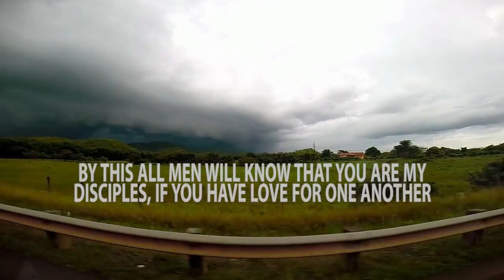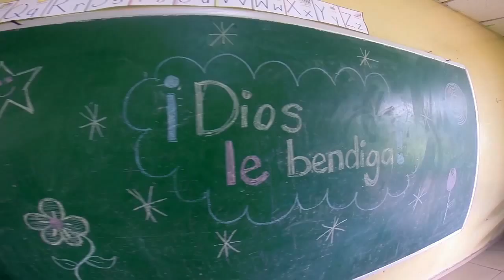Panama Mission Trip 2014 - Central Church of Christ - A Capella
This is a video of the recent mission trip to Panama, taken by members of the Central church of Christ.